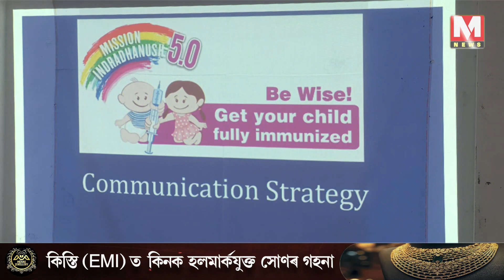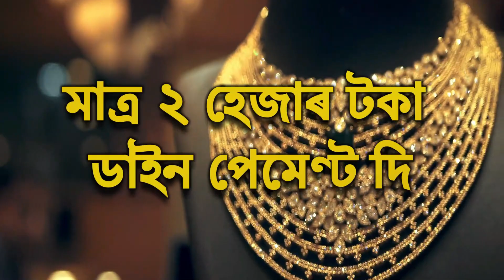মানকাচৰত ৪ হেজাৰ শিশুক দিয়া হ'ব ভেকচিন